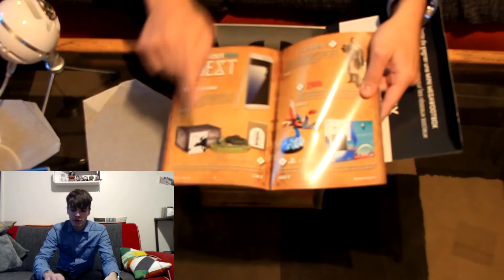UNBOXING DE FOLIE AVEC WOOTBOX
⇩⇩ Toutes les infos concernant cette vidéo ici ⇩⇩

Yep yep yep la Compagnie,
Le petit unboxing du mois, vous l'attendez, je vous l'ai fait, j'espere qu'il vous plairat!
Je vous offre une des surprises, à vous de réagir dans les commentaires

Have FUN!

Lachez les pouces bleus des FAMILLES!!!

Hesites pas à partager à toute ta famille, ton lycée, ta ville et même ton chien !